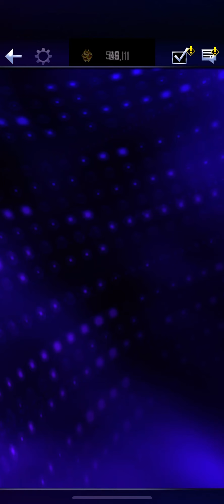Wwe Supercard : Royal Rumble 21 Tier. Opening ladder rewards / draft pick and ticket packs.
A fresh look at the royal rumble 21 tier. I opened my ladder rewards.
Picked my first first draft pick for thee new tier.
Opened 14 ticket packs.
Check out the video you’ll love it.